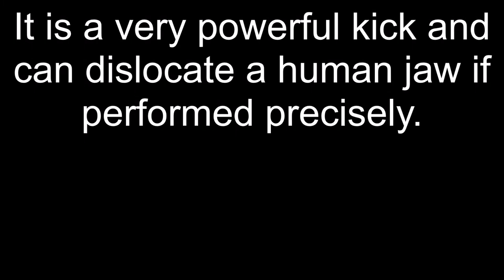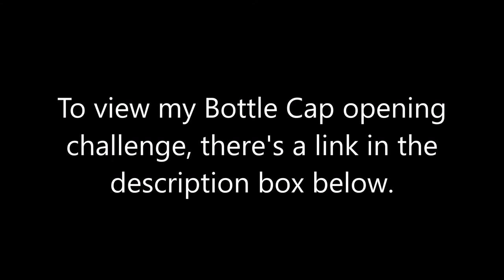SPIN HOOK KICK